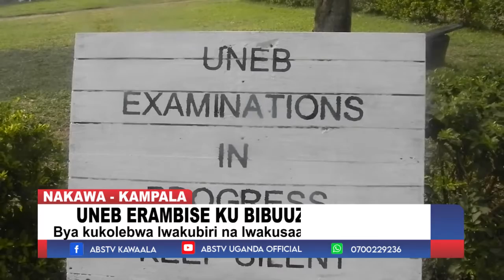ABA KUMI BUBIGEZO BALABUDE ABETEGESE OKUKOPA